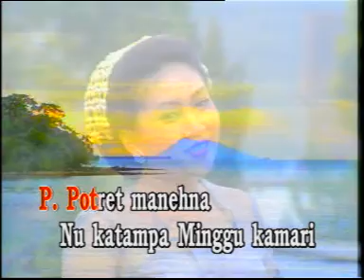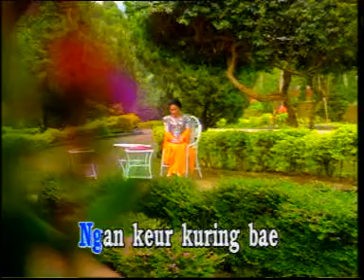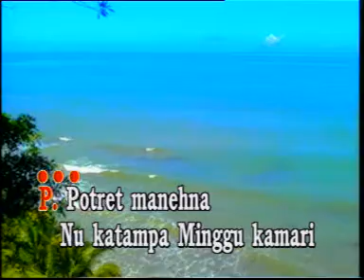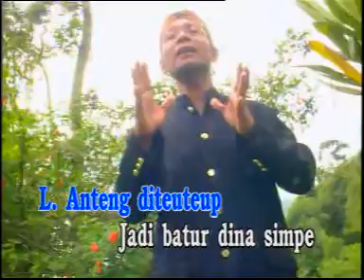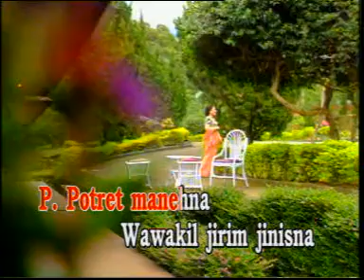Potret Manehna - Nining Meida | Rak VCD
Title: Potret Manehna
Artist: Nining Meida
Album: Tembang Sunda Komplit
Track: 06
Songwriter:
Genre:
Year: 2002

Yang Ingin Request Lagu Lama silahkan komen, nanti akan saya upload.

Karena disini tempatnya Tembang Tembang Lawas.
Nostalgia Lagu Kenangan hanya di Rak VCD

Lyric:
Potret manehna
Nu katampa minggu kamari
Dipiguraan
Disimpen dihade-hade

Anteng diteuteup
Jadi batur dina simpe
Aduh endahna
Mapaesan taman hate

Potret manehna, potret manehna
Ditilik di sidik-sidik
Diteuteup di bulak-balik
Ku manis bae

Socana, imutna, teuteupna sagalana
Ngan keur kuring bae

Wawakil jirim jinisna
Tanda satia ngarah kangen salilana
Jadi bukti najan anggang langka tepang

Potret anu digugulung potret manehna.

We are making such material available in our efforts to advance understanding of human rights, political, economic, democratic, scientific, and social justice issues, etc.